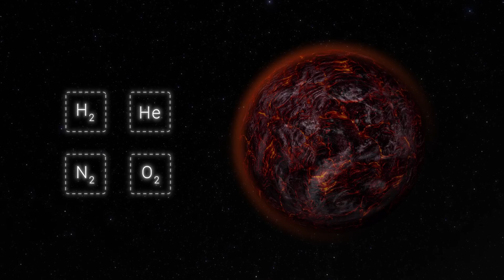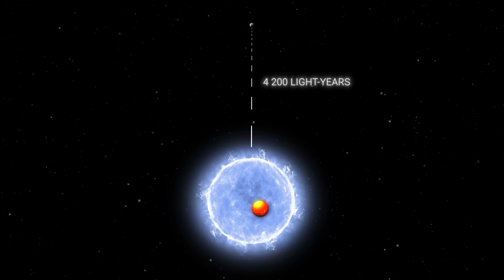The Most Terrifying Planets Ever Discovered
Embark on an awe-inspiring journey through the cosmos as we explore the enigmatic and terrifying planets lurking in the vast expanse of space.

Prepare to be spellbound as we delve into the strangest corners of the universe, encountering bizarre planets with mind-boggling characteristics. From scorching infernos to icy wastelands, witness the extreme conditions that shape these unearthly realms, challenging our understanding of planetary science.